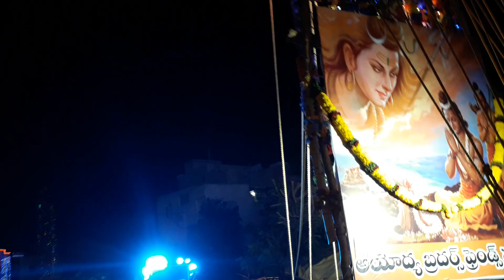Must Watch Vijayawada Yanamalakuduru Festival celebrations